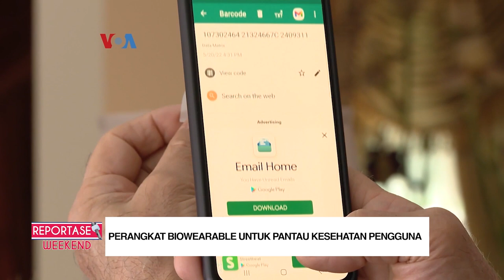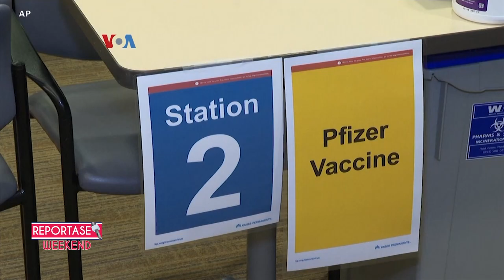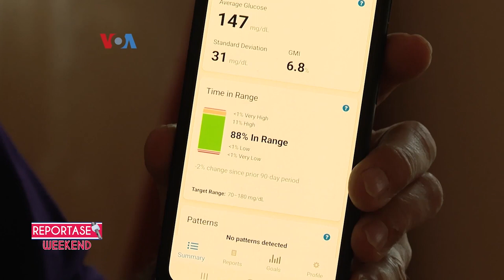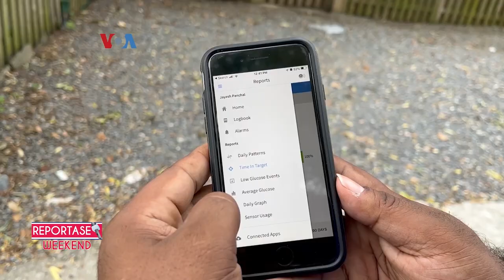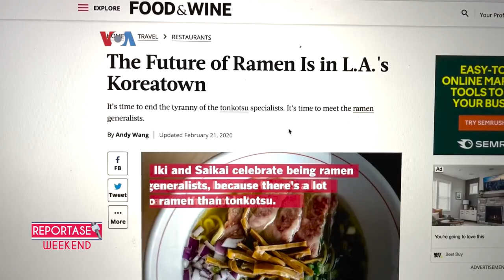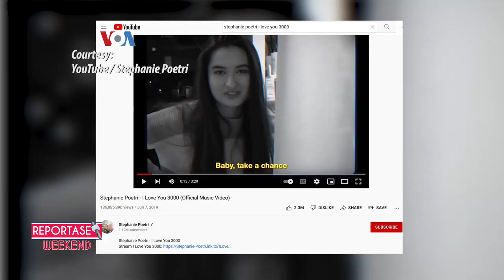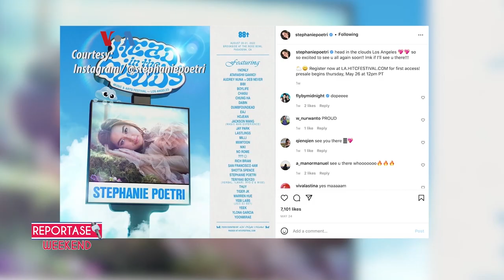Reportase Weekend: Vaksinasi Covid Bagi Balita, Stephanie Poetri Pilih Berkarir di Amerika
Kesempatan vaksinasi kini terbuka bagi seluruh warga AS, setelah regulator menyetujui penggunaan darurat vaksin Pfizer dan Moderna bagi anak balita. Tidak ingin mendompleng ketenaran ibunya, artis penyanyi terkenal Titi DJ, Stephanie Poetri, merintis karir musik di AS.